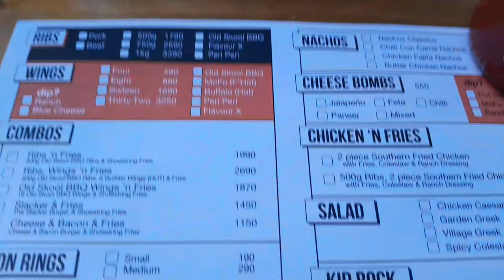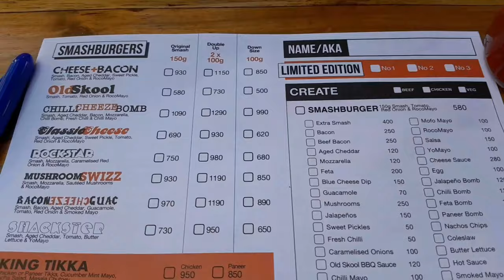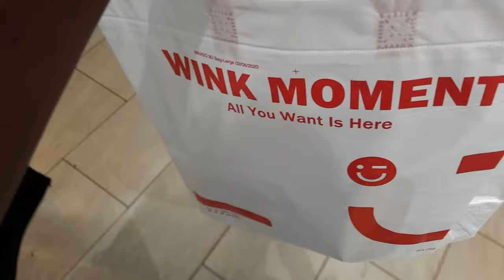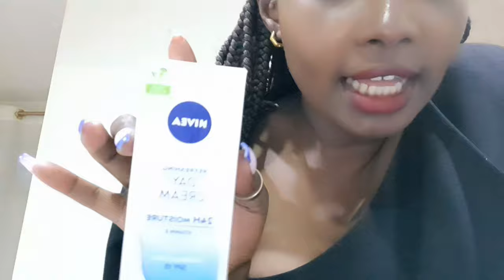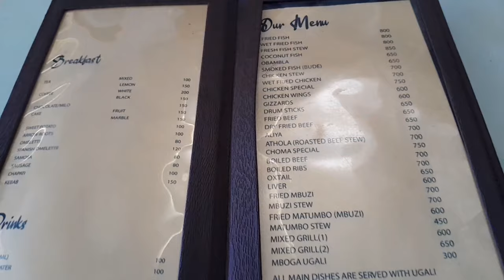HOME UPDATES,MINISO HAUL,GOING FOR BRUNCH ,CLEANING ,LOTS OF EDITING AND MORE